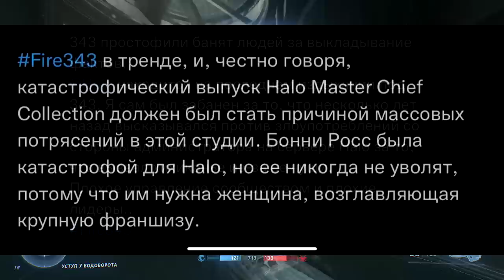XBOX SERIES ТОНЕТ // НАДО СПАСАТЬ XBOX GAME STUDIOS !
МИРОВОЙ ДУШНИЛА, КАК ОБЫЧНО душнит на тему развития консоли Xbox эксклюзивных франшиз Microsoft. В этот раз он нашел виновных во всей теме с Halo Infinite, ну а так же призывает вас подушнить на тему будущих проектов от Microsoft (Xbox Game Studia), и starfiled в том числе. Чтобы выжить в игровой духоте, рекомендуем открыть форточку по шире.